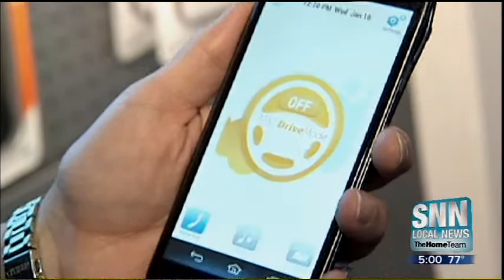SNN: Cell Phone Carriers Drive Home A Message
Cell phone carriers drive home a message - Don't text and drive. New apps and other tools offer drivers a chance to overcome their urge to text while driving.  SNN Local News Reporter Grant Boxleitner shows you.